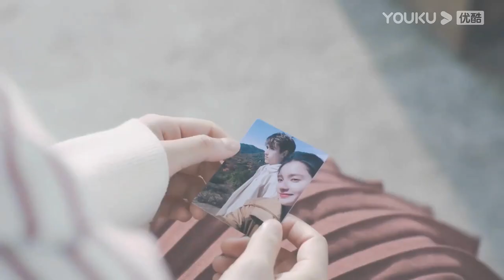Zhu Yun threw away the key and shredded her only photo with Li Xun | Lighter & Princess | YOUKU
★ 36 Episodes